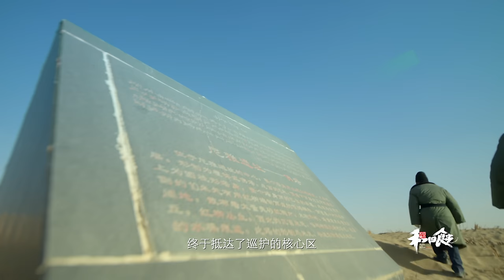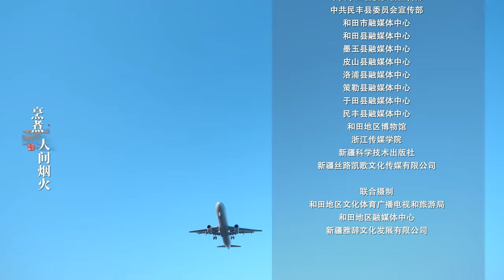新疆美食纪录片4K《和田食光》碗中乾坤：手抓饭是中亚、西亚地区的菜品，手抓饭是新疆各族人民普遍喜爱的食物,维吾尔语称其为“坡罗”米润如玉色,香而不腻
和田，地处天山之南，位于巍峨的昆仑山与广袤的塔克拉玛干沙漠之间，扼守古丝绸之路要冲。中华文明源头的昆仑文化、传承古今的玉石文化与贯穿东西的丝路文化在这里绵延千年，孕育出深厚悠久的人文历史与多姿多彩的民族文化，也催生出内涵丰富、多元融汇、独具特色的和田美食。
《和田食光》人文美食系列纪录片共5集，策划调研、拍摄制作历时超过2年，美食+人物场景覆盖和田地区7县1市近24.78万平方公里。
该系列纪录片以美食为创作载体，依托精彩人物故事，多角度、多层次地呈现中国新疆和田地区美食之美、文化之美、融合之美、人情之美、万物之美，向外界真实鲜活地展现出一个文化深厚、文明和谐、开放自信的新时代和田。

喜欢美食的朋友不容错过！持续更新特色美食
🤞陌生人，送你一个微笑😊，祝你一生美好~
Friends who like food should not miss it! Continuously update specialties.
🤞Stranger, send you a smile😊, I wish you a happy life.